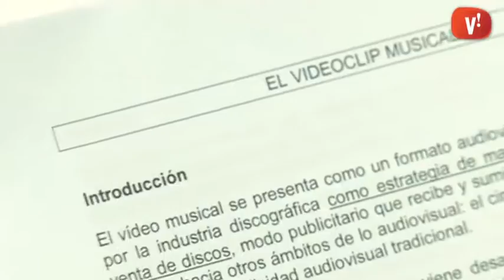Els secrets dels videoclips es posen al descobert a Can Xic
Experts en imatge, informàtica i música ensenyen a Can Xic com fer un videoclip.